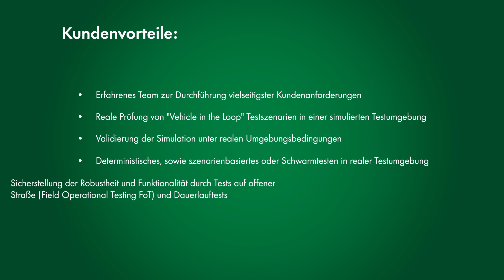DEKRA Experten Tipps: DEKRA – Partner für Fahrzeug- und Verkehrssicherheit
Unser DEKRA Experte Christoph Bahnert im Gespräch mit Tobias Wobbe.
Im Fokus stehen verschiedene Prüfungen und Services:

Erfahrenes Team zur Durchführung vielseitigster Kundenanforderungen
Reale Prüfung von "Vehicle in the Loop" Testszenarien in einer simulierten Testumgebung
Validierung der Simulation unter realen Umgebungsbedingungen
Deterministisches, sowie szenarienbasiertes oder Schwarmtesten in realer Testumgebung
Sicherstellung der Robustheit und Funktionalität durch Tests auf offener Straße (Field Operational Testing FoT) und Dauerlauftests

Neutral. Präzise. Kompetent. DEKRA Expertentipps.